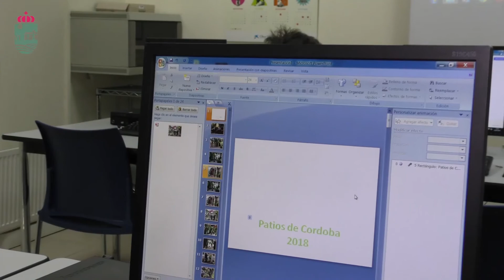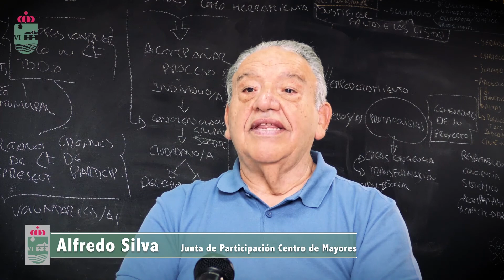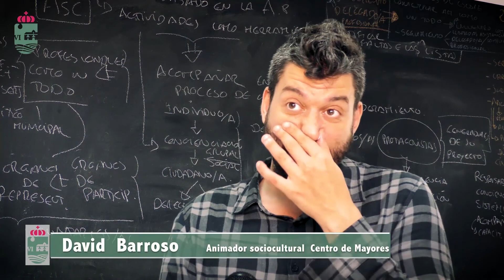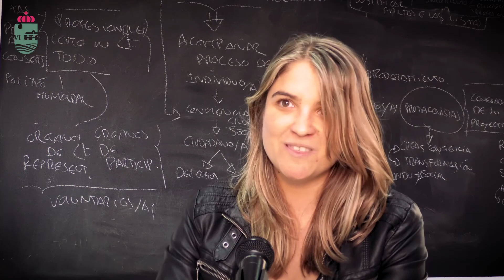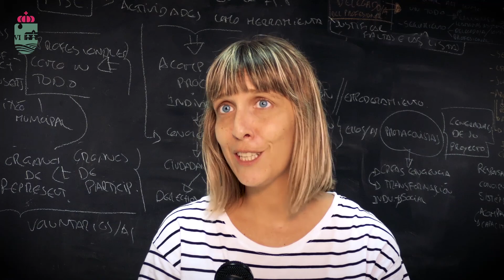Programa de Envejecimiento Activo y Participación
El Ayuntamiento de San Fernando de Henares participó en el VII Congreso Iberoamericano de Animación Sociocultural de Cuenca, explicando el Programa de Envejecimiento Activo del municipio, pionero no sólo en España si no en Latinoamérica.

En este vídeo puedes ver a los responsables y participantes del proyecto que te contarán cómo funcionan, cómo se organizan y las actividades que realizan a diario, junto a sus objetivos y motivaciones.